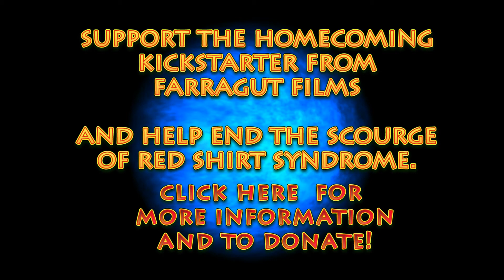Help Starship Farragut STOP Red Shirt Syndrome! Donate Today!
This video is dedicated to those red shirts... especially from the Enterprise... who bite the dust needlessly in almost every episode. Help Farragut Films with their Kickstarter and maybe you can save some of these poor red shirted souls.